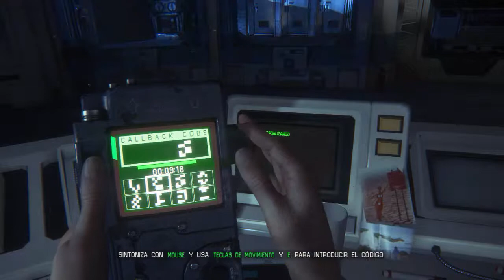Alien Isolation #11 - Eyección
En este capítulo intentaremos atrapar al alien para largarlo al espacio de una vez por todas